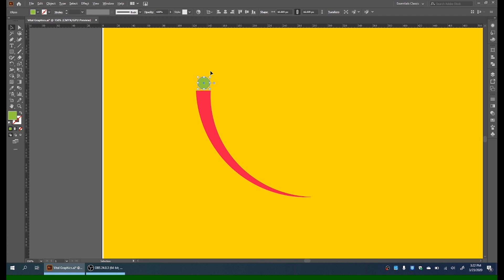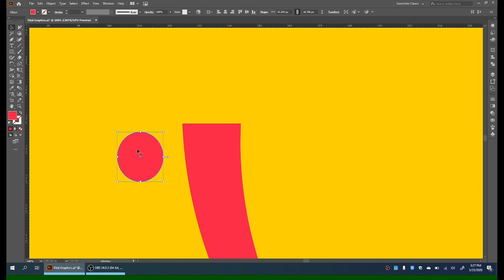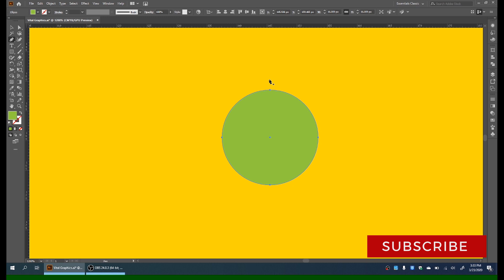Compound Path I Illustrator Tutorial I Urdu/Hindi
In this video you will learn about compound path. keep watching this channel for new videos.